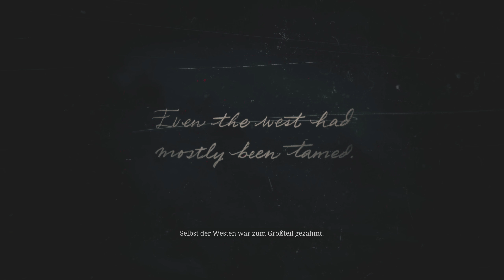RED DEAD REDEMPTION 2 😈 1: Winter is coming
Genre: Open World Action-Adventure
Entwickler: Rockstar Games
Publisher: Rockstar Games
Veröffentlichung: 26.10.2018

Bei Amazon kaufen:

PRODUCT PLACEMENTS:

[✖] Video: Dieses Video wurde NICHT bezahlt.
[✖] Reise: Es wurde keine Reise finanziert.
[✖] Sonstiges: Alles ruhig Officer.

Alle mit einem * versehenen Links sind sogenannte Ref-ID-Links. Das heißt, wenn Du da was kaufst (muss natürlich niemand), dann verdient der Verlinkende (in dem Fall hier also ich) ein paar Cent daran, ohne dass es Dich mehr kostet. Als Beispiel verdient dann Amazon ein klein bisschen weniger am Produkt.

Die Brieftasche wieder voller Kleingeld? Das muss nicht sein! Wir halten in schweren Zeiten zu Dir, denn kollektives Kleingeld-Klimpern hilft gegen wild wuchernden Werbezwang. Hier kannst du es loswerden: